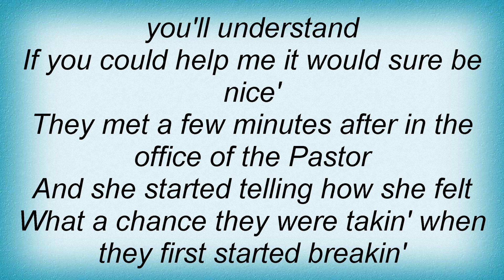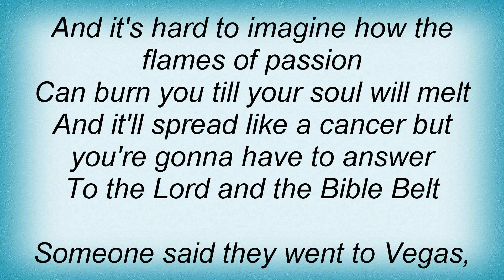Travis Tritt - Bible Belt Lyrics